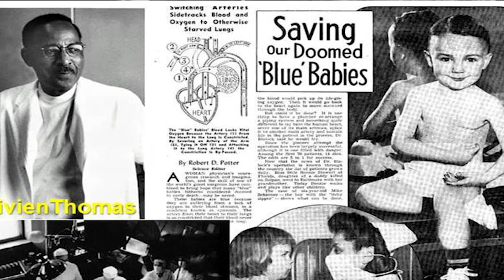Innovation and Teaching | Pediatric and Congenital Heart Center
Considered the birthplace of pediatric cardiology, the Blalock-Taussig-Thomas Pediatric and Congenital Heart Center at Johns Hopkins Children’s Center continues its innovative mission through teaching, mentoring and advancing the next generation of pediatric cardiologists. Shelby Kutty, M.D., Ph.D., co-director of the Heart Center, talks about the history and future of the Division of Pediatric Cardiology and the emphasis placed on educating the next generation of cardiologists. PediatricCardiology​